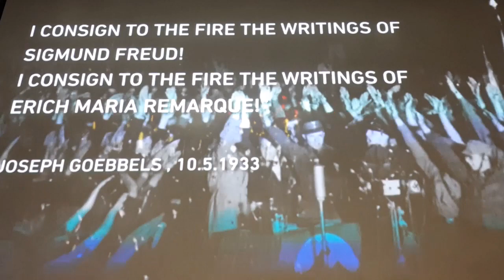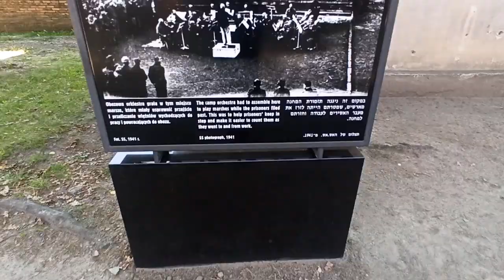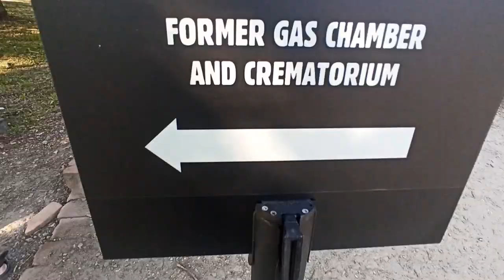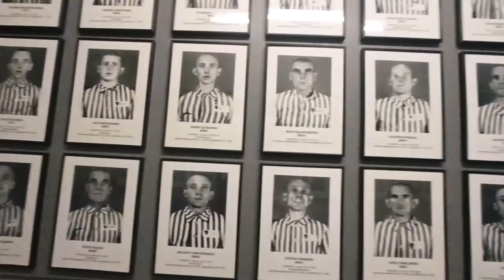AUSCHWITZ # CAMPO DE CONCENTRACION Y EXTERMINIO # POLONIA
Viajer@s Aquí no puedo daros la Bienvenida :(
Ya que éste vídeo trata de Auschwitz el campodeconcentracionyexterminio más grande de Europa y del mundo Auschwitz​ estuvo formado por diversos campos de concentración y exterminio de la Alemania nazi en los territoriospolacos ocupados durante la SegundaGuerraMundial

Sólo te pido que nos acompañes en silencio, que sientas curiosidad por descubrir esta triste historia, que no nos olvidemos de tanto dolor y sufrimiento, que seamos más empátic@s, en fin... una serie de cosas que a día de hoy nos cuestan un poco discernir...

Pero este canal no es de ideología, si no de viajes, así que si eres amante de viajar, este es tu canal, comparte los vídeos con aquellas personas que sabes que les gusta viajar, comenta todo lo que quieras, siempre con respeto y educación :) y te invitamos a que te suscribas al canal para que no te pierdas este maravilloso roadtrip y que nos regales muchos

Nos abrazo y hasta The Next Stop :)